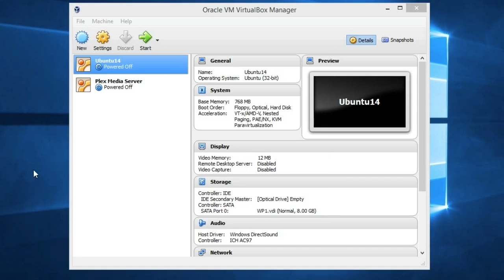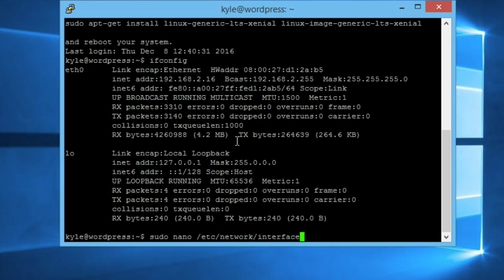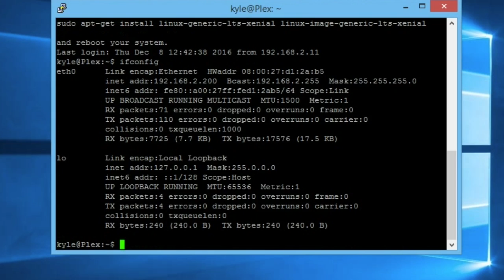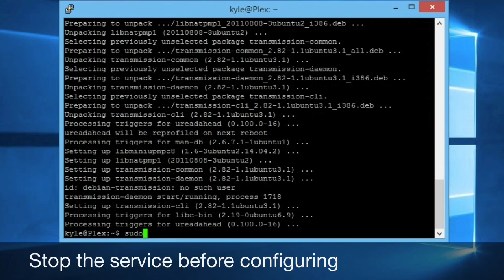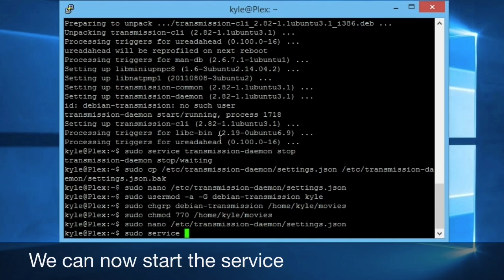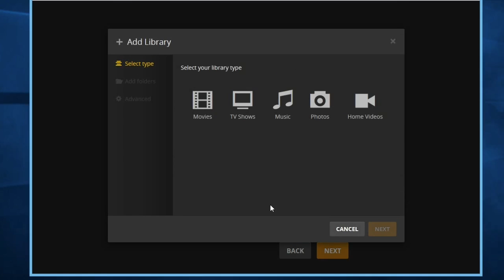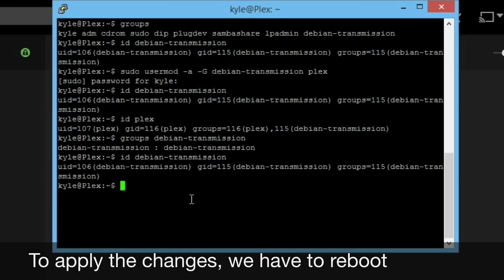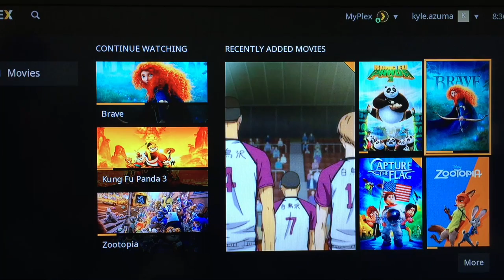Plex media server in Virtualbox and Roku 3 as Plex media player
Plex media server in Virtualbox and Roku 3 as Plex media player. It can download movies using torrent application installed in the Virtualbox server

DIY Hobby